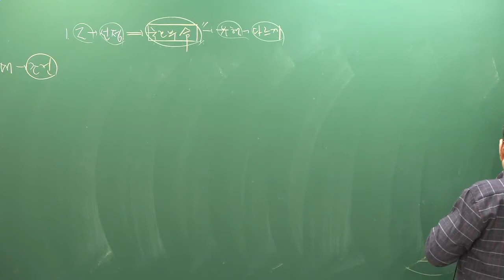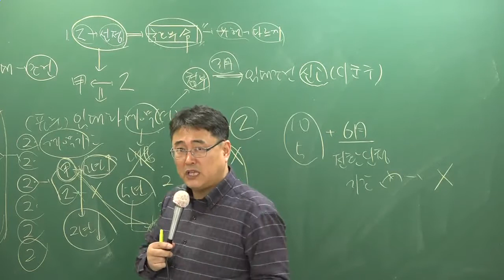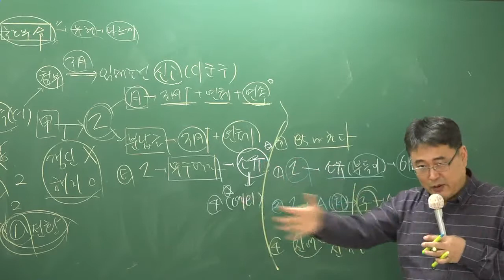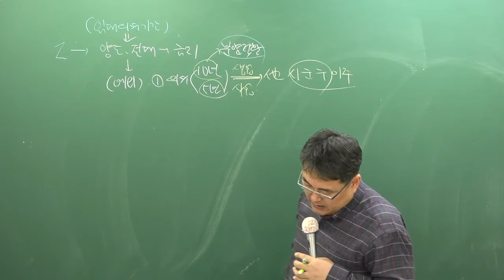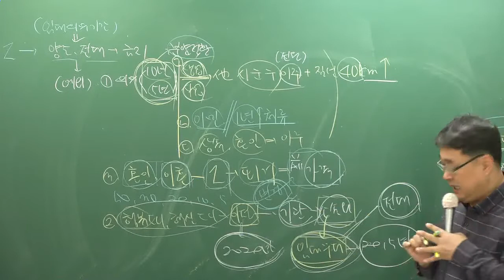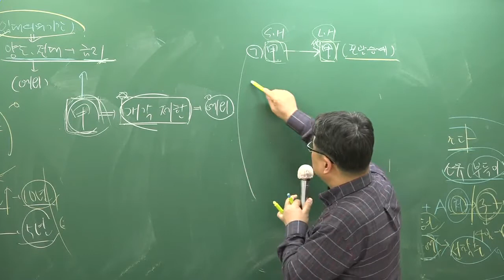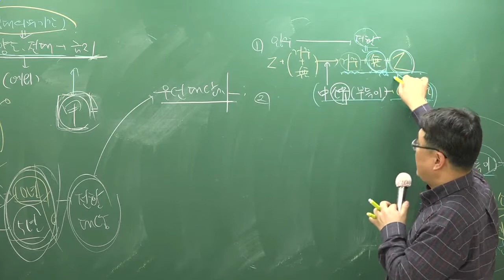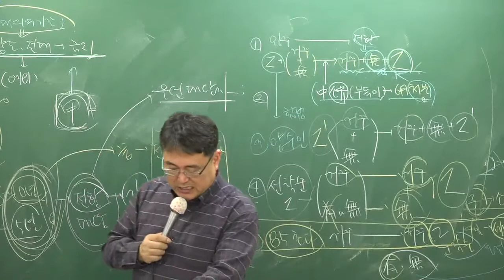[주전무] 2018년 주택관리사 2차 기본이론 관계법규 12-12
[주택관리사 전부 무료인강] 공동주택관계법규 기본이론강의 [조민수교수]